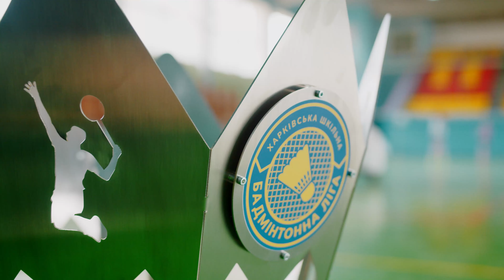Харківська шкільна бадмінтонна ліга I Cезон 2019/2021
Харківські спортивні шкільні ліги - це значний внесок для поетапного формування ефективної моделі розвитку фізичної культури і спорту в загальноосвітніх навчальних закладах міста Харкова, формування у молоді усталених традицій і мотивацій щодо фізичного виховання і масового спорту як важливого чинника забезпечення здорового способу життя.

ПРИЄДНУЙСЯ ДО НАШОГО СТИЛЮ ЖИТТЯ!